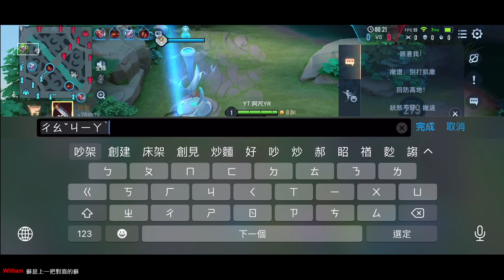雖然我們吵架 但是我們還是認真打完這把遊戲｜傳說對決【YR阿尺】